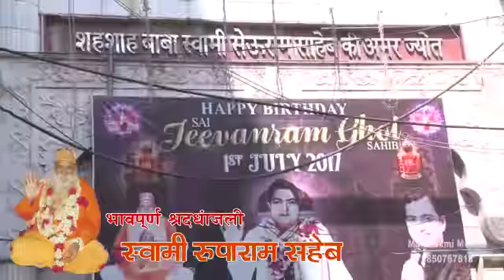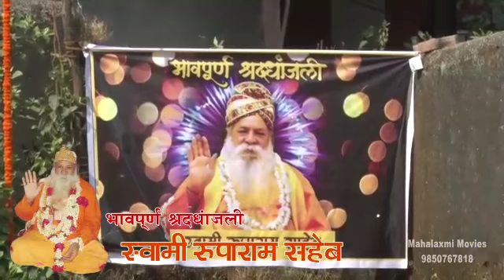Sai Ruparam sahib furnel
Mahalxmi movies rupo soneja